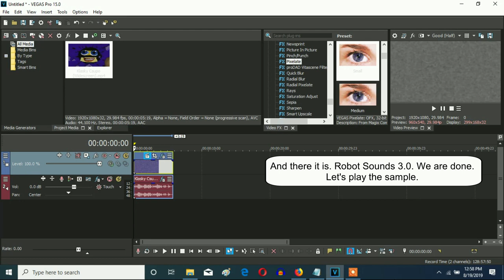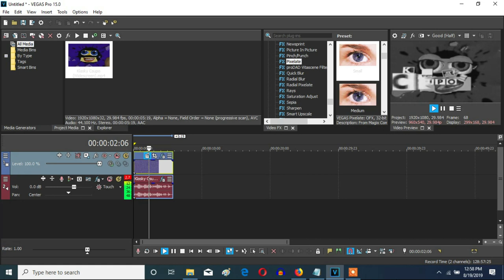How To Make Robot Sounds 3.0 On Vegas Pro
Made on ‎Monday, ‎August ‎19, ‎2019, ‏‎3:27:55 pm to ‎Tuesday, ‎August ‎20, ‎2019, ‏‎11:52:38 pm

Let's learn how make the Robot Sounds 3.0 effect on Vegas Pro.